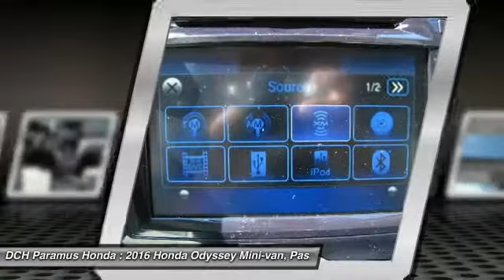2016 Honda Odyssey PH60592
2016 HONDA ODYSSEY Paramus, NJ
Stock# PH60592

BACK-UP CAMERA, LEATHER, BLIND SPOT MONITOR, BLUETOOTH, MOONROOF, MP3 Player, CHILD LOCKS, 3RD ROW SEAT, KEYLESS ENTRY, 28 MPG Highway, SAT RADIO, POWER LIFTGATE, ALLOY WHEELS! The Honda Odyssey has a wide, low stance with a modern aerodynamic feel. Its fresh, angled lines, combined with updates to its front end, grille, and rear taillights result in a bold design. Take into consideration its great records for reliability and safety combined with fact that it is enjoyable and comfortable to drive, and this is one vehicle should not be missed. Depending on the trim level you select, it can seat up to 8 passengers. The third row seats are split, and each seat can fold flat into the floor. The outside seats in the second row can slide towards the walls, so that three child safety seats can fit next to one another. The Multi-Function 2nd-Row Center Seat, on EX trims and above, can either fold forward to become a center console or slide forward 5.5 inches to enable a child seat to be closer to the driver and front passenger. Powering the Odyssey is a 3.5L V6 engine, with 248 hp. The base Odyssey, comes standard with such items as a rearview camera, an AM FM CD Radio with 7 speakers and a color 8-inch interface screen, Bluetooth connectivity, and power front seats. Higher trims come with features like power sliding doors, LaneWatch camera system, navigation, 3-zone climate control, leather, and a power lift tailgate. The top-of-the-line Touring Elite trim gives you things like the amazing Honda DVD Ultrawide Rear Entertainment System, and a premium 12 speaker sound system with surround sound. The Touring Elite also gives you the convenience of the innovative HondaVac, which is a vacuum cleaner integrated with the car to help fight day-to-day messes, also available on the new for 2016 Special Edition model.